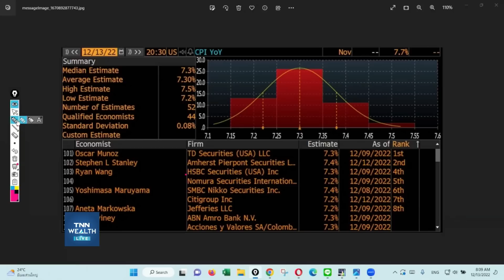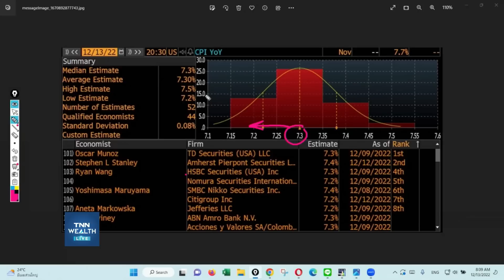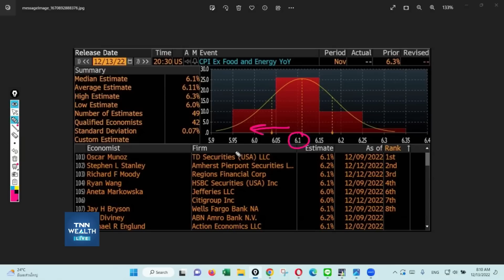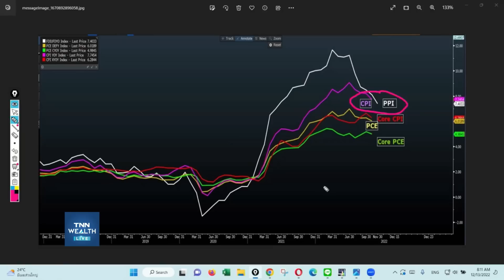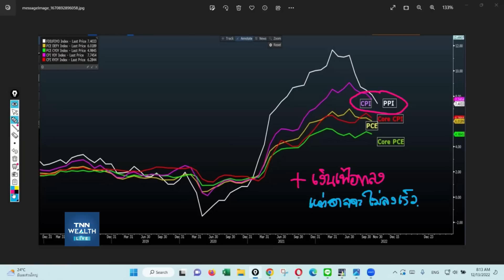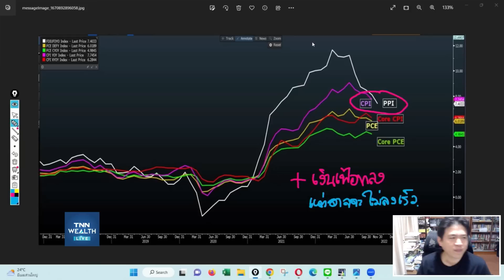US CPI คืนนี้น่าหวาดเสียว I TNN WEALTH 13 ธ.ค. 65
- US CPI คืนนี้น่าหวาดเสียว